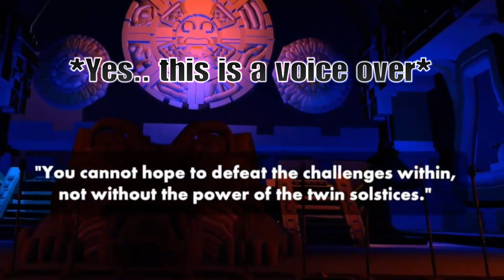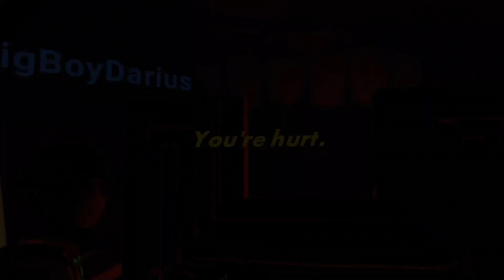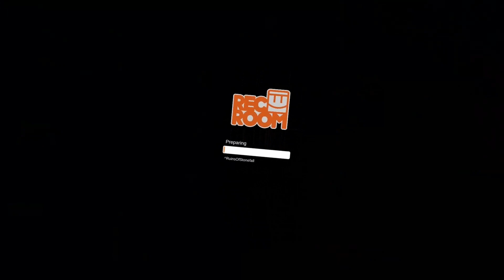Ruins Of Stonefall | Rec Room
RUINS OF STONEFALL is the one of the most best game changing puzzle quests with creative mechanics in Rec Room. Me and @BigBoyDarius went through the quest of mastering the twin Solstices (fire and water in Rec Room Christmas be like) to defeat challenges and levels within the temple. Watch the video and see all the levels, challenges, and tokens we lost during this quest.

Friends in Video: @BigBoyDarius